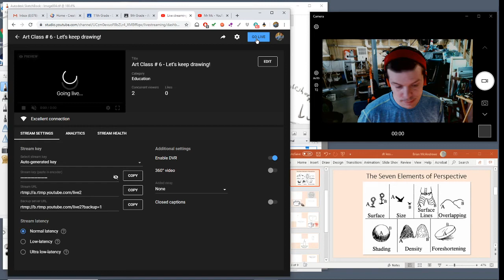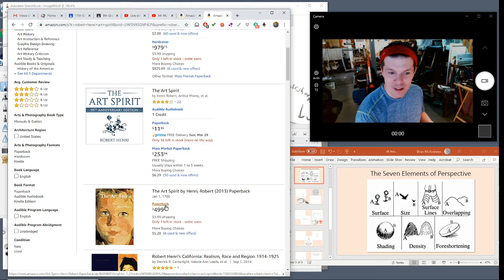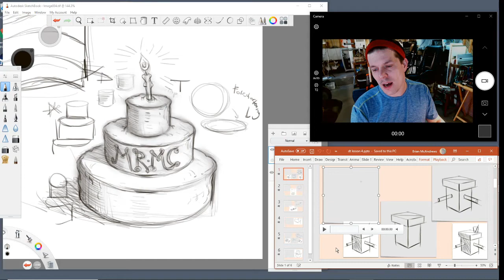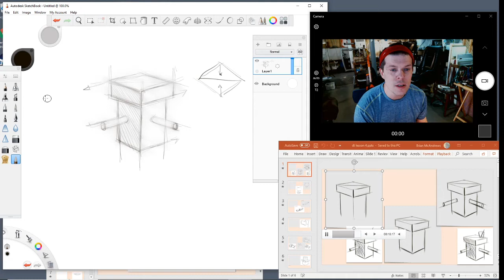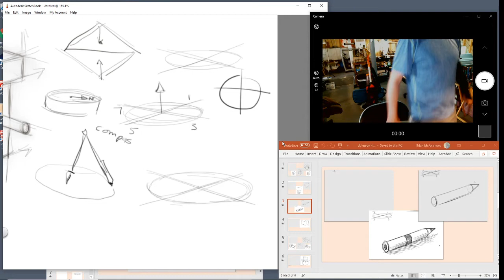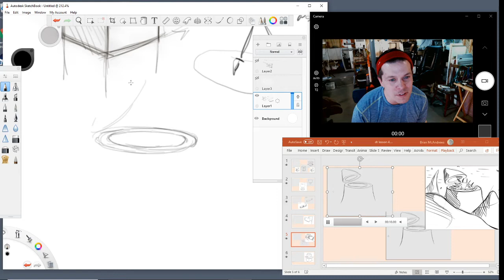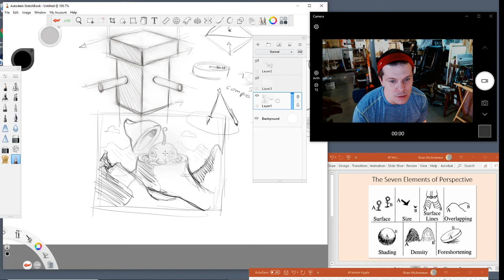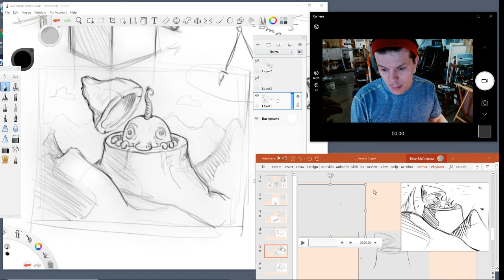Art Class # 6 - Let's keep drawing!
Walt Stanchfield's book: